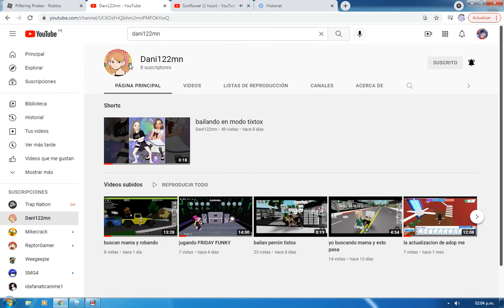juan freddy mata piratas en un barco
yo pense que mi amigo cosasramdom era un pirata pero me mato y yo lo mate los 2 tenemos nueva puntería en nuestra basuca